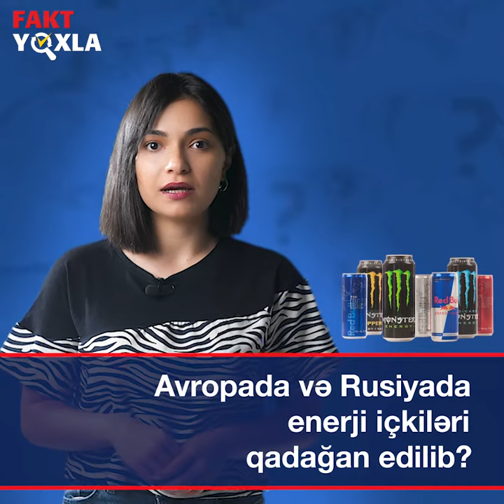Rusiyada Enerji İçkiləri Qadağan Edilib?| 18-24 İyul Həftəlik İcmal